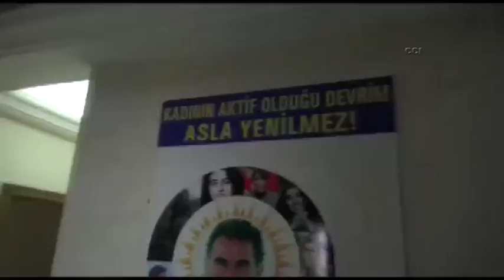Vandaki terör operasyonu kamerada